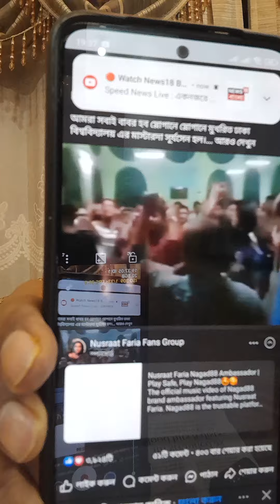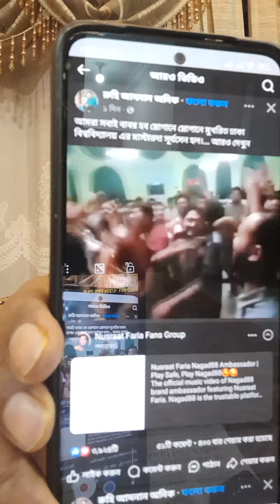১৮ ঘন্টায় বাংলাদেশ দখলে নিচ্ছে ভারত?? বাংলাদেশ হচ্ছে এইট ( ৮)সিষ্টার!! অতএব সাধু সাবধান!